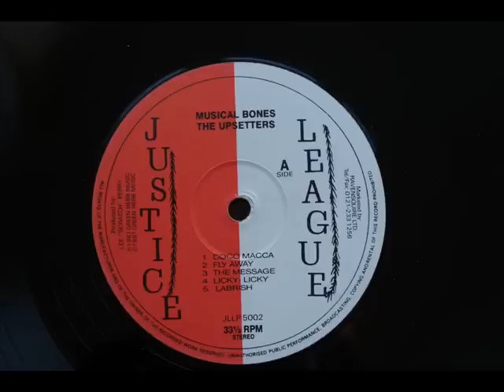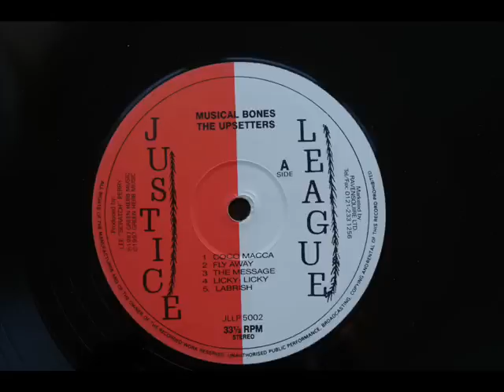Lee Perry & The Upsetters - Licky-Licky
Track 4(A) from the LP: "Musical Bones", Justice League/Green Herb Music 1997